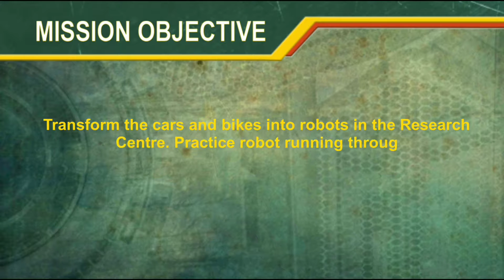Robot Transforming Game - Real Robot Car Transport s | Car Games For Kids | Android Gameplay FHD